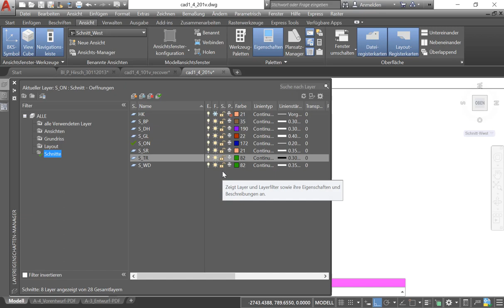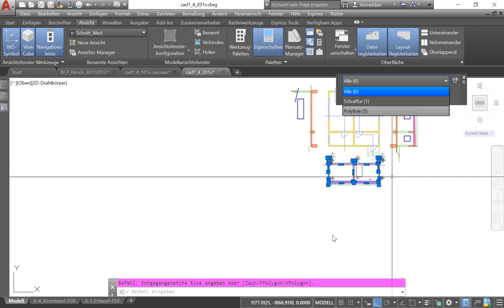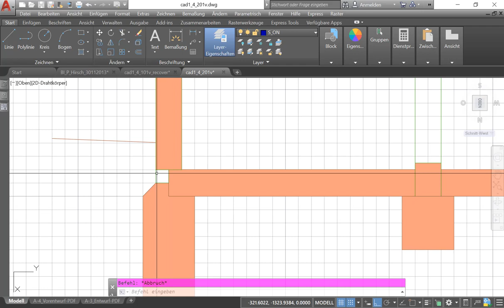AutoCAD 2D L4 Ü2: Konstruieren von Grundrissen, Schnitten und Ansichten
In dieser Übung lernt man, wie man bei relativen kleinen Gebäuden Grundrisse, Schnitte und Ansichten konstruieren kann und dabei die Möglichkeiten von AutoCAD optimal einsetzt.
Bei relativ kleinen Gebäuden kann man zum einem alle Zeichnungen in einer Datei unterbringen und zum anderen die Schnitte an den Grundrissen sowie die Ansichten an den Schnitten ausrichten. Indem man die Zeichnungen soweit wie möglich aneinander ausrichtet, lassen sich die Abhängigkeiten zwischen den Zeichnungen besser nachvollziehen und durch spezielle AutoCAD-Techniken nutzen, um z.B. den Schnitt mit Hilfe des bereits vorhandenen Grundrisses zu erstellen. Diese in diesem Tutorial vorgestellte Technik erleichtert die Erstellung von konsistenten Zeichnungen und verringert Redundanzen.